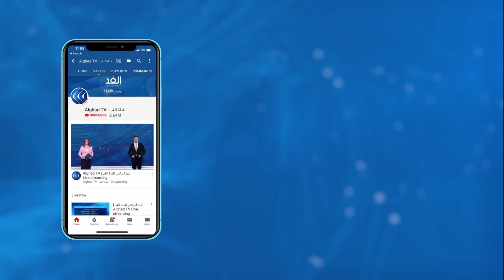ترحيب دولي بالعلاقات الدبلوماسية بين المغرب وإسرائيل.. فما السيناريوهات المحتملة؟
رحب الاتحاد الأوروبي  بإعلان إقامة علاقات دبلوماسية بين المغرب وإسرائيل، واعتبر الاتحاد الاوربي أن الإعلان خطوة مهمة للمساهمة في جهود إحلال السلام بالشرق الأوسط. وكان الرئيس الأمريكي دونالد ترامب قد أعلن أنه وقّع إعلاناً, يعترف بسيادة الرباط على الصحراء المغربية، ويعلن التوصل إلى اتفاق بين المغرب وإسرائيل على إقامة علاقات دبلوماسية وسياسية كاملة.

المزيد من التفاصيل يتحدث من الرباط الدكتور ميلود بلقاضي استاذ العلوم السياسية
 عبر النشرة الإخبارية